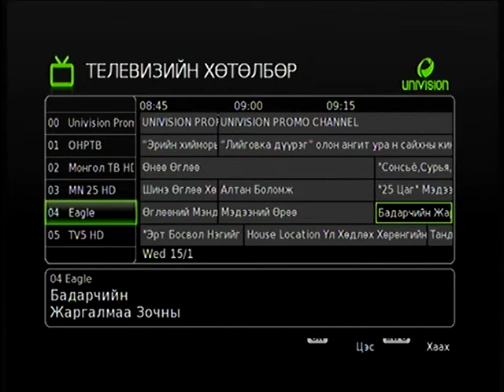Жаргалмаа Г Баярсайхан